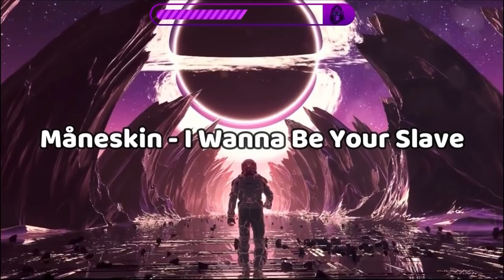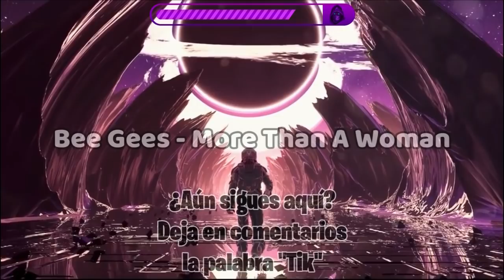100 CANCIONES de TIKTOK que NO SABÍAS el NOMBRE 2021 | (música de TikTok con nombres)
💜 HOLA FAMILIA 💜
Les traigo un video mas de "canciones de TikTok que has escuchado pero no sabes el nombre", pero también puede ser un "si te sabes el tiktok baila".
Espero que le den mucho cariño a este video, pues no podemos negar que la música que se escucha en Tik Tok es muy pegadiza.